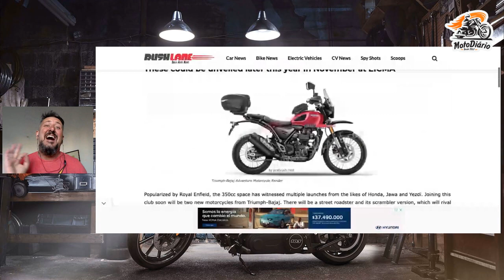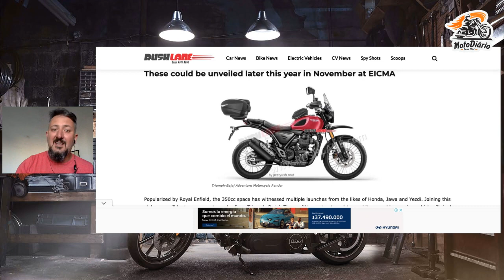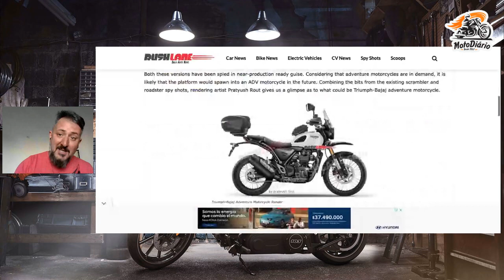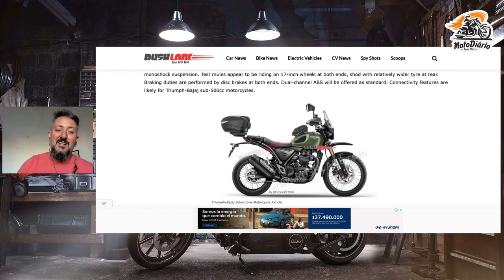BAJAJ dando seus PULOS? Nova BAJAJ ADV 450 pode estar a caminho